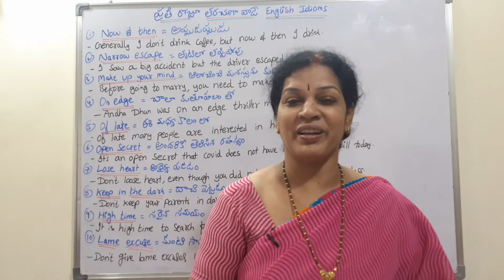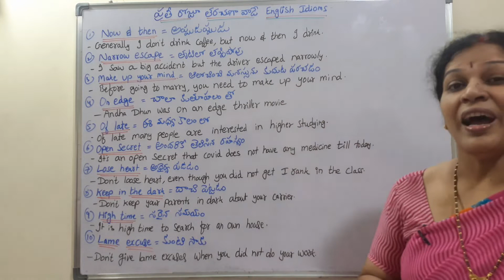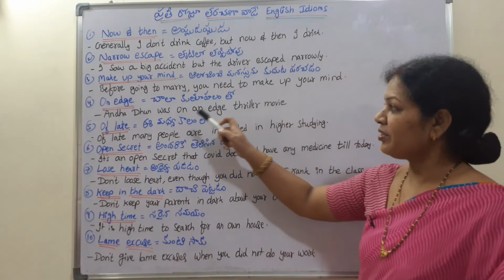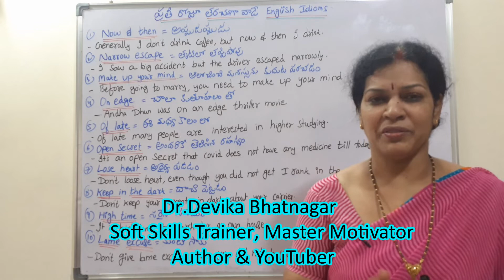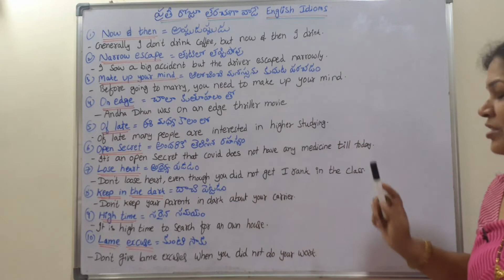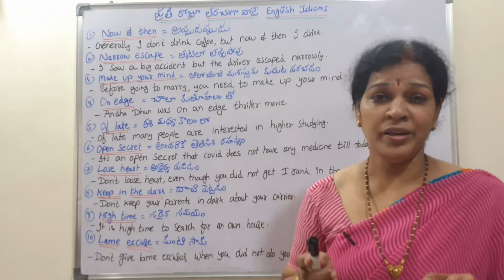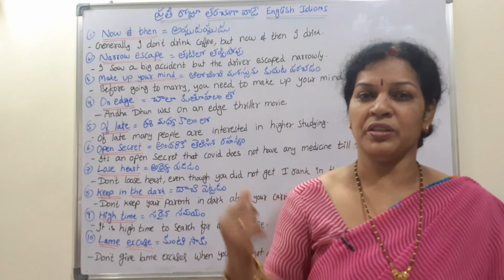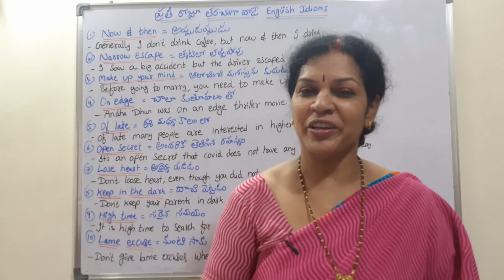Must Learn These 10 Idioms in English Which Are Useful In Daily Life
Dear Friends,

1.ఇంగ్లీష్  గ్రామర్ ఈజీ గా  తెలుగు లో  కింద  ఇచ్చిన  లింక్  ద్వారా  నేర్చుకోండి

2 . స్పోకెన్ ఇంగ్లీష్ లింక్

9.  తెలుగు లో Telugu Motivational Talks/ Soft Skills (Total : 97 Videos from Dr.Devika Bhatnagar Channel ) లింక్ కింద ఇవ్వబడింది)